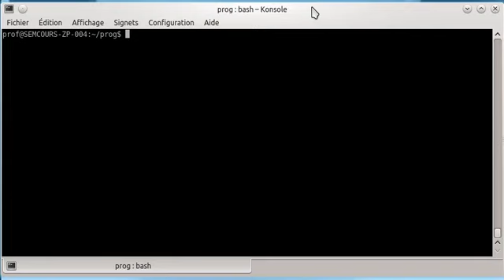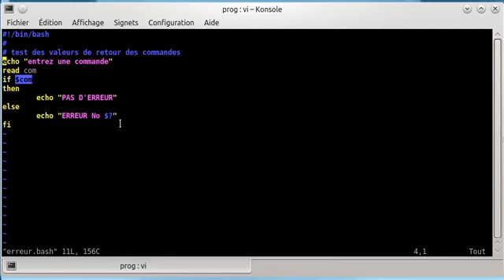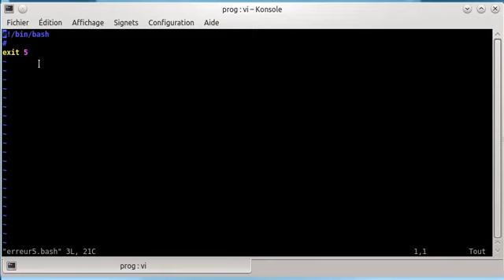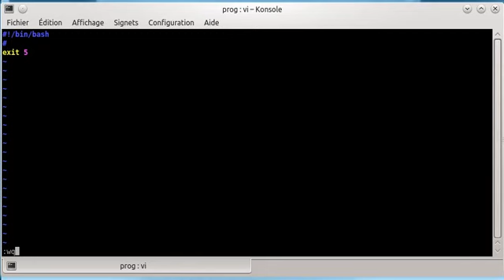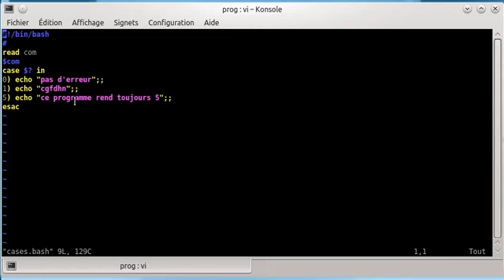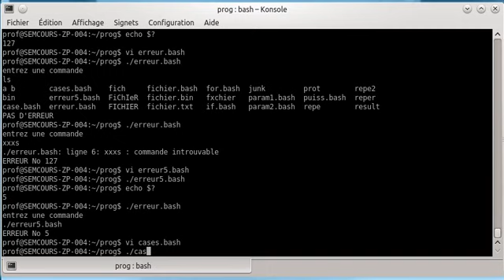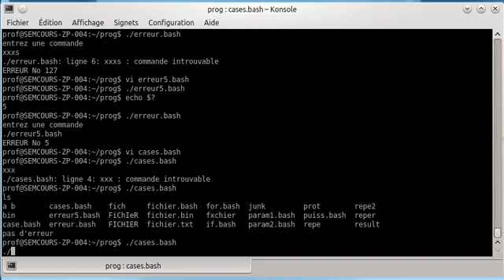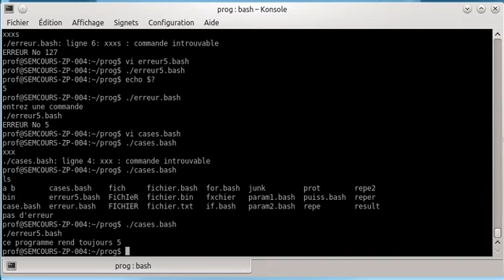retour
Codes de retour des scripts